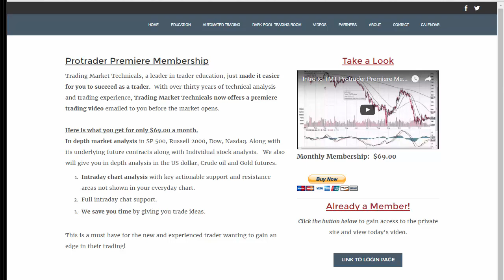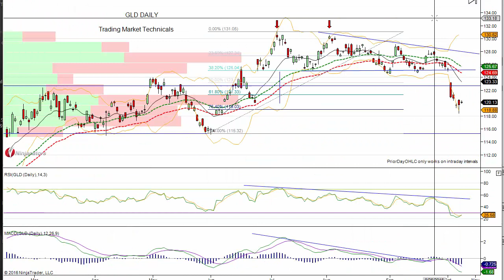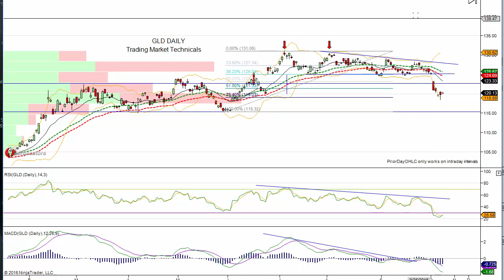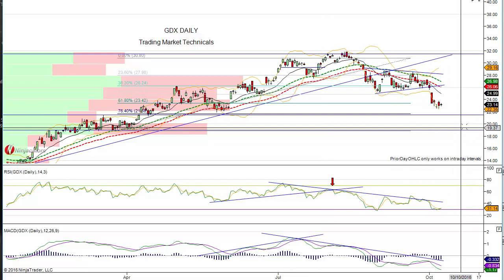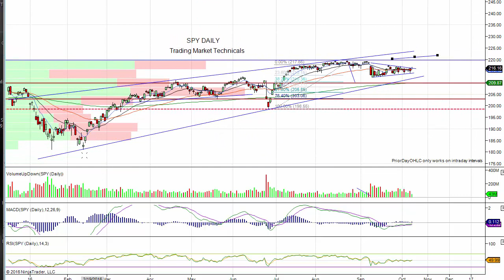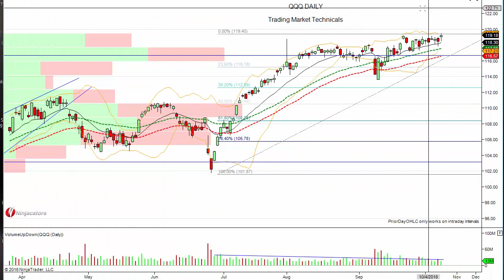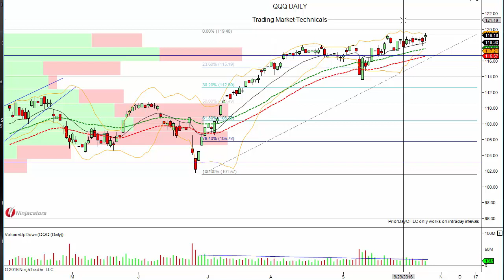TMT Stock Market Strategy Video 10 11 2016